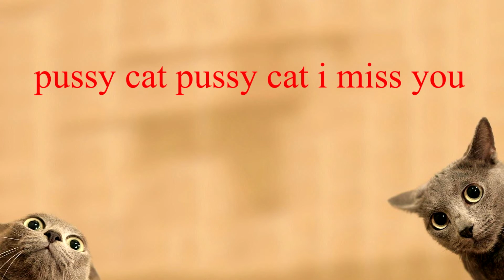Kids Song - My Pussy Cat